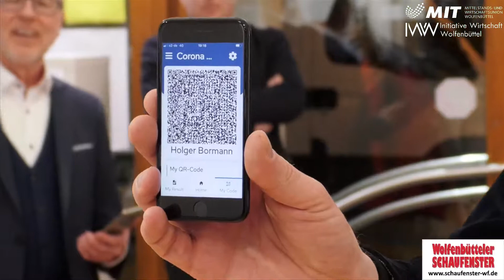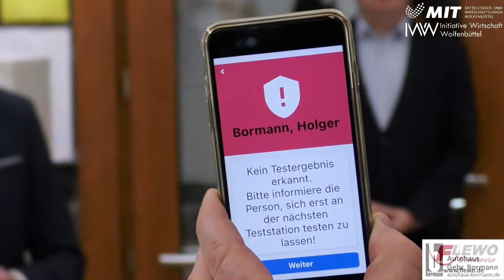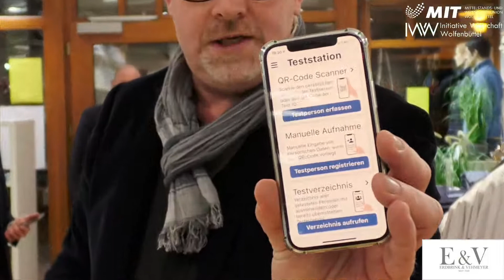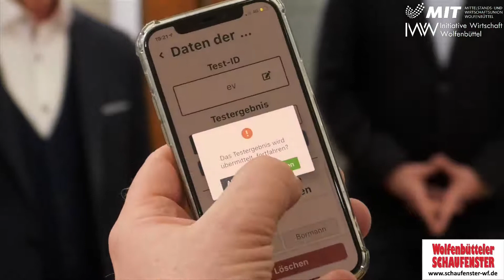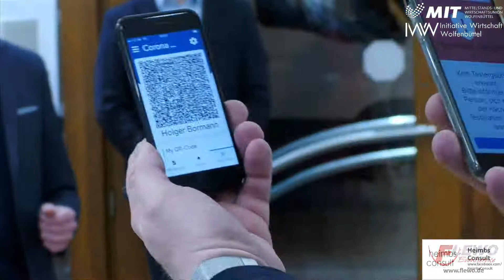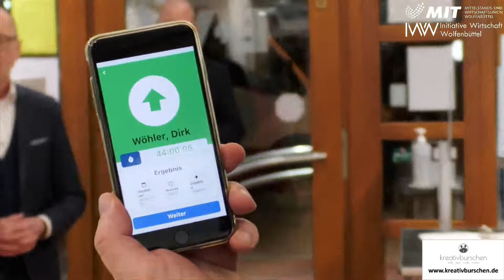30. Livesendung Menschen - Firmen - Geschichten